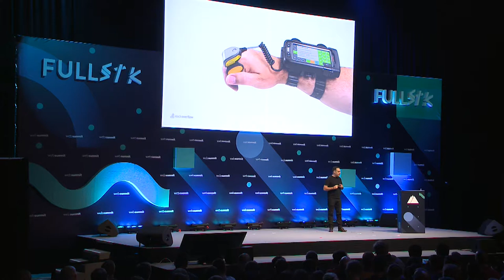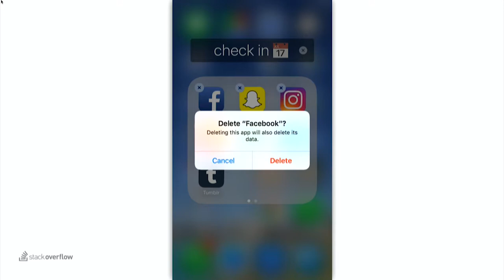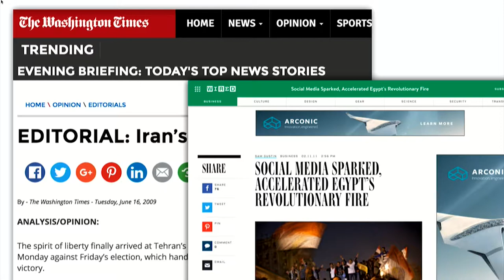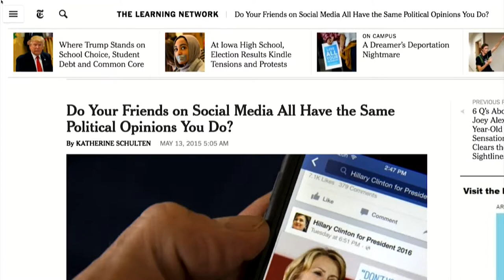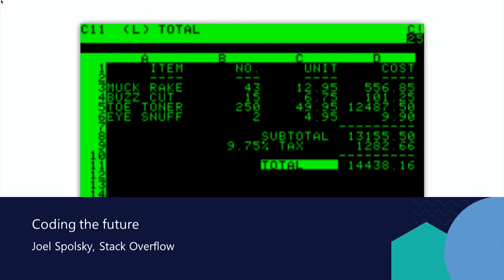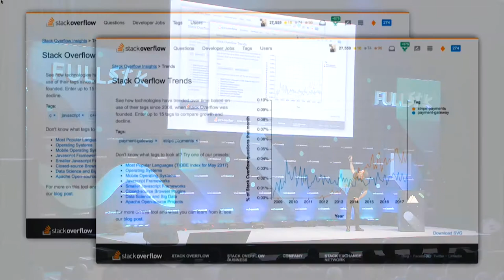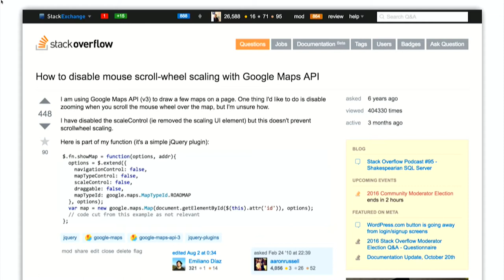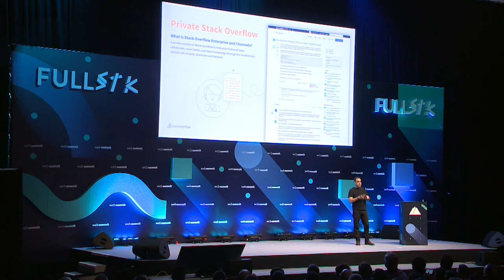Coding the future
Stack Overflow's Joel Spolsky on how developers hold an immense sway over our collective fate.